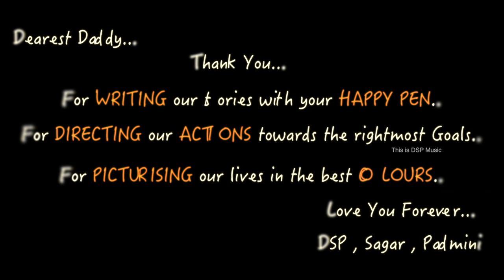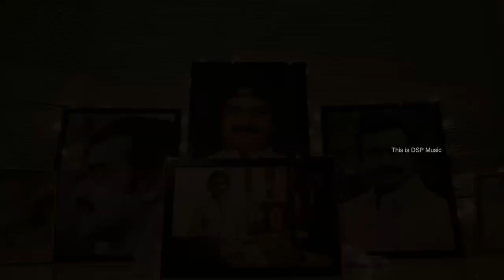Devi Sri Prasad Dedicates Nannaku Prematho Title Song To His Father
Devi Sri Prasad has dedicated Nannaku Prematho title song to his father Sri Satyamurthy Garu. Devi Sri Prasad along with his brother Sagar sung this heart-touching song with his own lyrics. Watch the video to know more.